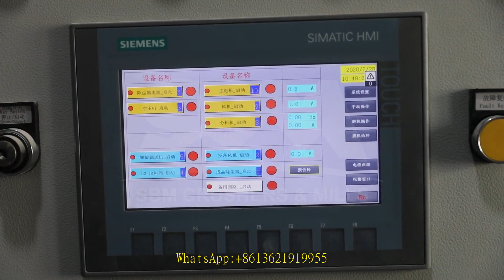cone crusher for new zealand